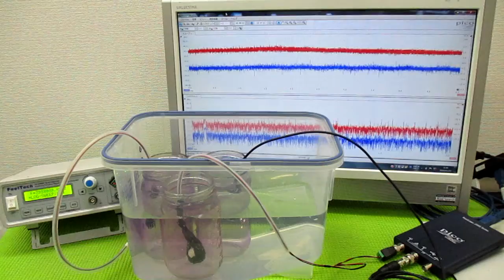メガヘルツの超音波発振制御技術